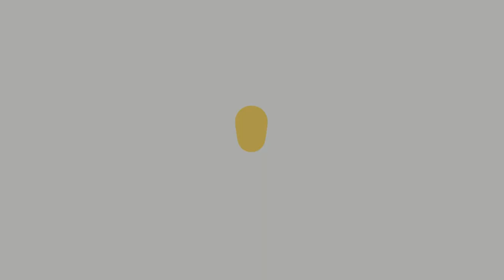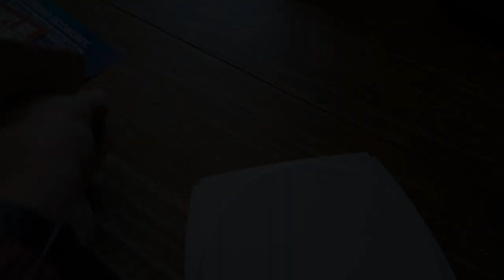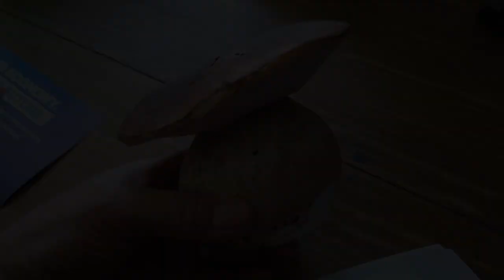2022 #2 - Foraging for Porcini (Boletus edulis) in the Adelaide Hills, South Australia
The mushroom season is well and truly underway. Strangely the Wood Blewits (Lepista nuda) have appeared earlier than usual this year. Hopefully this doesn't mean it's going be a short season.

Hope you enjoy the video and thank you for your support.